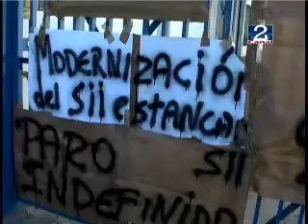25 AGO 2008 PARO_SII_3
En pie firme continúa el paro nacional de los funcionarios de Impuestos Internos. Empleados y fiscalizadores mantienen demandas al Ministerio de Hacienda por mejoras laborales y la modernización del servicio, mientras comienzan a notarse los efectos de la movilización en los trámites de los contribuyentes.